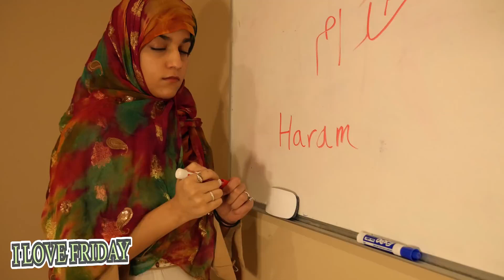iLOVEFRiDAY - TRAVEL BAN (Official Music Video)